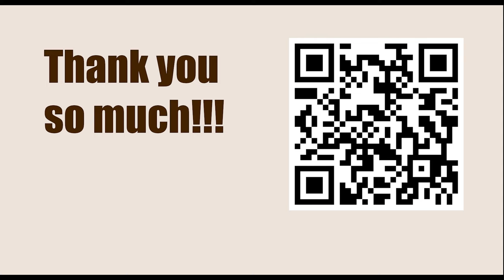GARY KASPAROV || Game 114 (My Great Predecessors: Part II) - C Bielicki vs Smyslov, 1964